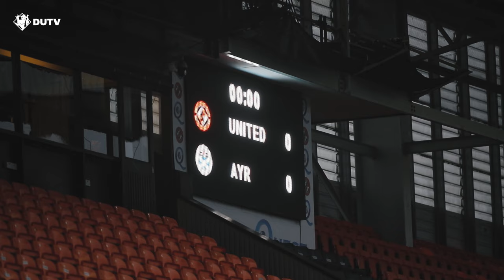Dundee United 1-0 Ayr United | Story of the Match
Dundee United returned to the top of the cinch Championship table after securing a hard-fought victory over Ayr United.

Inside the opening two minutes, the Terrors had the ball in the net when Louis Moult diverted a low Glenn Middleton delivery beyond Charlie Albinson. However, the tangerine celebrations were halted by the nearside assistant’s raised flag.

A slip on the sodden Tannadice surface from captain Ross Docherty gave the hosts a rare opportunity to go for goal as the loose ball into the path of Fraser Bryden.

The Ayr frontman found a way past onrushing ‘keeper Jack Walton but the well-placed Kevin Holt produced a phenomenal goal-line clearance to ensure the deadlock remained unbroken.

In a largely turgid opening 45 minutes, few clear-cut chance presented themselves to either side, with a dominant United continuing to be frustrated in front of goal.

It would take until just after the hour mark for the net to bulge once more in the city of Discovery, and in-form winger Kai Fotheringham proved to be the difference-maker once again for Jim Goodwin’s side.

Following a sustained period of pressure, a Middleton corner caused havoc in the penalty area, with visitors stopper Albinson flapping at the delivery.

This offered Fotheringham the opportunity to stab the ball over the goal line from point-blank range and United hit the front. Now into double figures in all competitions, the Academy graduate leads our scoring charts.

The run of play continued to flow towards the Honest Men’s target, but United were satisfied to close out the 90 minutes with just a solitary goal advantage and, ultimately, leapfrog Raith Rovers into pole position.